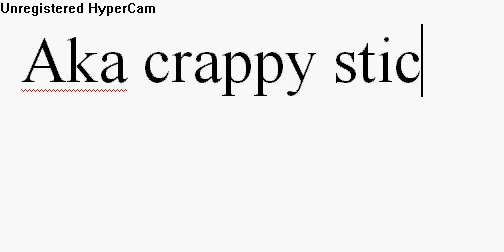aqw wepon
i know this is NOW released but when i made this vid it wasnt so dont say "That wep is realsed!"